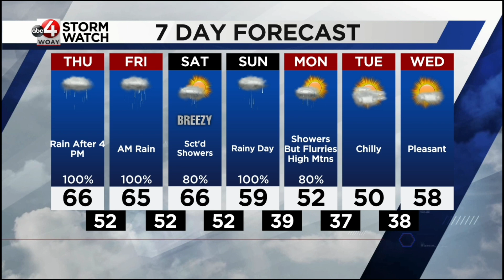Chief Meteorologist Chad Merrill's Forecast and Viewer Photo Showcase: Wednesday, April 26, 2023